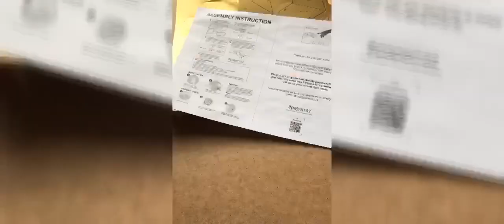Wizardi Papercraft 3D model Bulldog assembly tutorial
Kit contains: a set of parts made from design cardboard, glue, instructions.

1. Take all paper sheets out of the box and carefully detach all elements of your future sculpture.
2. Inner sculpture side - a side with numbers and lines. Front sculpture side - a blank side.
3. Fold the elements. Dotted line on the inner sculpture side - the valley fold on the front sculpture side, full line on the inner sculpture side - the mountain fold on the front sculpture side.
4. Start building the model from part 1. Find the parts with matching edge numbers and glue them. For ex.: edge number 22 on the wing join with number 22 on the open face. A wing should always be glued on the inner sculpture side.

The finished model is used for interior decoration.